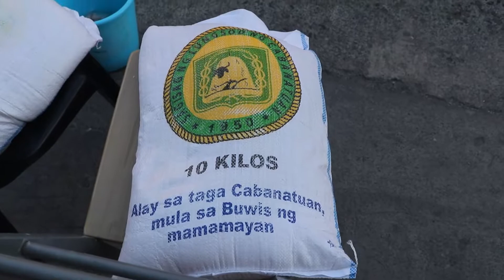COVID 19 EFFECT l NANOOD NG GUMAGAWA NG IHAWAN l BUMILI NG GULAY l HININTAY ANG RELIEF l Vlog 347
ITO ANG BUHAY SA PANAHON NG COVID 19